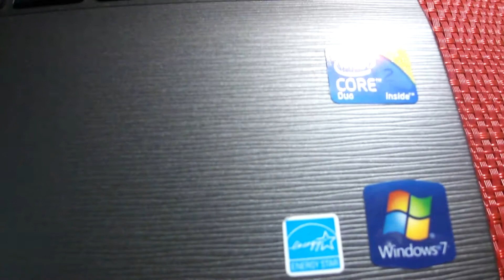TPC WTS Sony Vaio PCG - 7184L